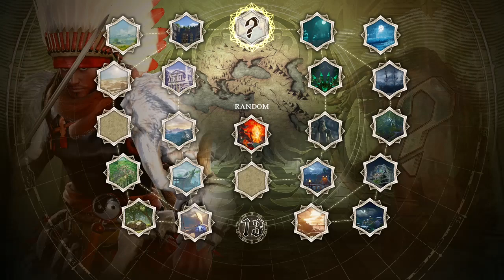Zaid A Crump playing SOULCALIBUR VI on Xbox One